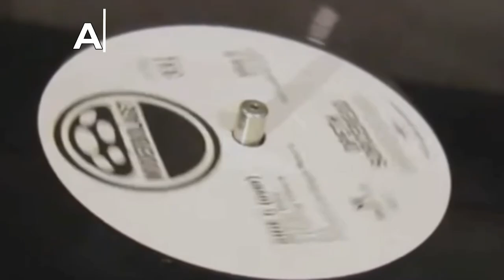Алексей Рыбин про Chick Corea - My Spanish Heart